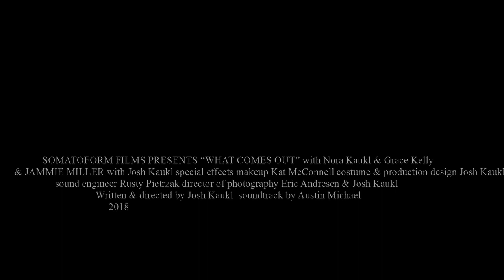TRAILER "WHAT COMES OUT"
Dana can barely live in the world of terror she’s surrounded by and has an irrational fear of something drawing her to her closet. Then she finds out there’s a good reason to be afraid…